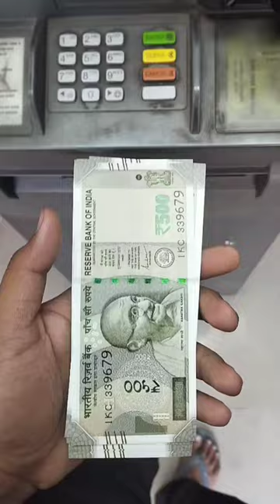🤑💵💰money paisa bank atm viral trending shorts punjabi reels